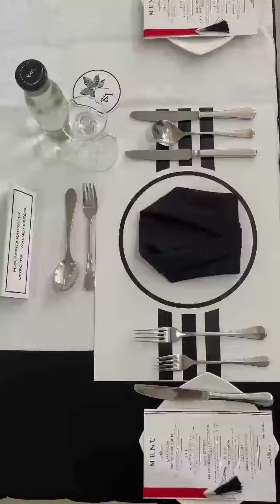Ebony & Ivory - Formal Lunch